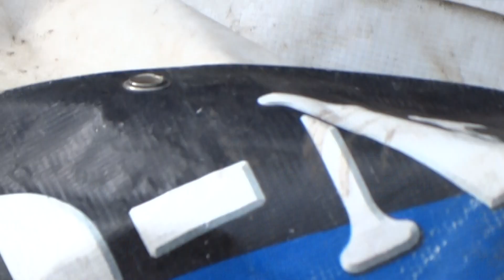motylek na gruncie się opala - rusałka admirał-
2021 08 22 r, warm, maz.